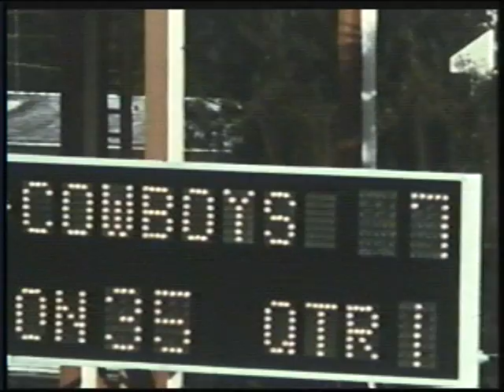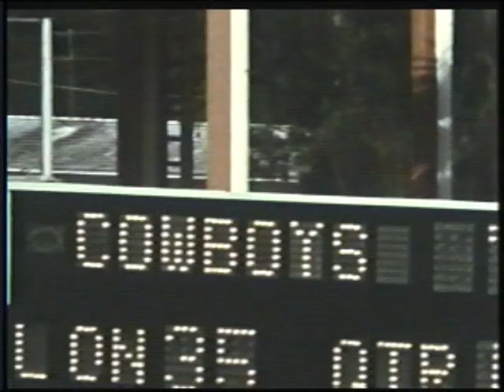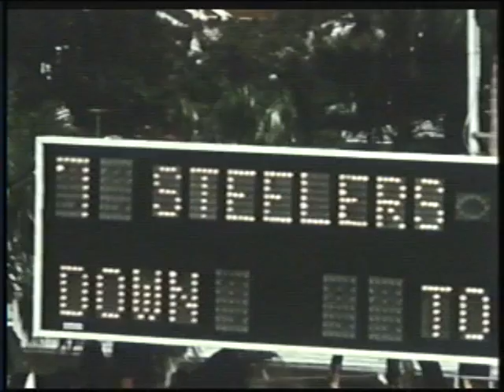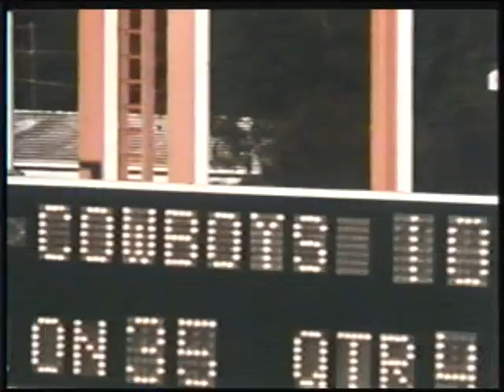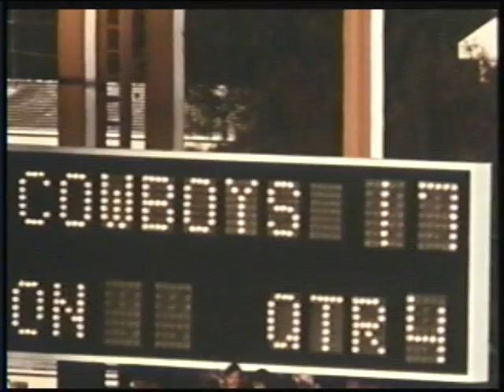1975 NFL Game Of The Week • Cowboys vs Steelers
Here's one for all you Dallas Cowboys and/or Pittsburgh Steelers fans...hoping that NFL Films allows me to keep it posted.